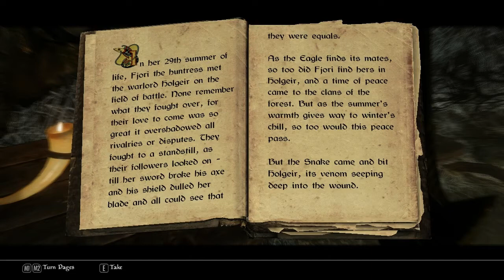SKYRIM: Stoneflesh, not Transmute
NMM 0.65.2
SKSE 1.07.03 (using 512MB patch)
Natural Lighting and Atmospherics 2.0 for ENBSeries v0.319

1st Person Candlelight Fix
A Closer Look
A dentist for Orsimers - HD teeth retexture
Address Unknown
Alternate Skyrim Start Screen
aMidianBorn Book of Silence
An Honest Day's Wage
Armor and Clothing Diversity
Ash Pile Expiration
Ash Pile Retex
Atrocious Riften Texture Transition Fix
Authentic Riften, Solitude, Whiterun, Windhelm
Better Shaped Female Creatures
Better Stealing
Better Stealth AI for Followers
Blended Roads
Bound Weapons of Oblivion
Bring Out Your Dead
Cliffracers
CNHF 1.0 Vanilla Armors and Clothes
CNHF 2.5 Female Body Replacer
Companions and Followers
Covered Carriages
Darker Stalhrim
Dawn of the Dawnguard Armor 2k
Deadly Ice
Deadly Spell Impacts
Defeat V5b3.3fixed
Delphine Makeover
Dividedbythe9s's Followers
Drachis Argonians Mod
Ebony Weapons 2017 Retexture
Elaborate Textiles
Elegant Circlets 1k
Embers HD
EnaiSiaion's Mods
ENBoost
Encounter Zones Unlocked
Enhanced Blood Textures
Enhanced Camera
Enhanced Draugr
EZ2C Dialogue Menu
Face Light
Face to face conversation
Faendal Facelift
Female Briarhearts 1_4
Female Cover Self Animations - LOS v.1.1
Fix Lip Sync
Fjolfr The Companions Wolf
FNIS Sexy Move 7_1
Gamwich's Textures
Gehenoth
Geonox Male Face V3 - Blackbugfix
Get Snowy 4.2
Gold Coin of the Knights
Grimoas Plantigrade Feet For Beast Races
Guard Dialogue Overhaul
Hair-Specular Fix
HD Ore And Ingots
Heavy Armory - New Weapons
Height Adjusted Races (Morrowind Lore)
Hermaeus Mora Priestess Armor
Hidden Hideouts of Skyrim (Deep Immersion)
High Hrothgar Overhaul
Hired Thug Fixes
Hold Border Banners
Hold Riders
Hold Your Torch Higher
Horses on Patrol (Orcs)
Horsing Around
Hott Argonians
Immersive Patrols
Improved Closefaced Helmets
Improved Torches
Inner Wear Set for UNP
Jaxonz Map Markers
Kajuan's Textures
Killers Realistic Skin SSS Patch for ENB
LeanWolfs Better-Shaped (Weapons, Talos)
Main Font Replacement - Magic Cards Font (Morrowind style)
Mantle of the Silver Hand
MinimalHUD FULL
Mjoll Facelift
More Racism in Windhelm
More Werewolves
moreHUD - AHZmoreHUD
Mothers and Daughters
No Break For Vampires
Player Headtracking
Populated Cities, Lands, Prisons
Practical Female Armors
Proper Torch Wield
Prostitutes of Skyrim
Protect your People
Ramccoid's Textures
RBEs Enhanced 1st Person Camera Bob 1 - Standard Version
Realistic Torches
Renthal311's Textures
Ride Sharing
Riften Tree Revamp
Rigmor of Bruma
RUSTIC ANIMATED POTIONS and POISONS
Sassy Teen Girls
SC Khajiit Improvement
Screenshot Assist
Serana Learns Soul Cairn Spells
Sex With Thieves 1.2
SexLabFramework v159
SexLab Aroused
SexLab Lovers Victim
Shadowmarks
Silt Strider - Dusty Travel
Simple Actions
Simple Corpse Removal
Simple NPC Outfit Manager
Simply Knock
Simply No Fast Travel
Sinking bodies
Sinead Follower
Sit animation - pose 3 final
Skeletons of Daggerfall
Skyrim is Windy
SkyTEST - Harder Creatures
SkyUI5 (MCM 4.0)
Sounds of Barenziah by Pharros
Specialized Followers Legendary
Splash of Rain
Splender - Dragon Variants
Swap Hide Armor UNP
The Gray Cowl of Nocturnal 2.0 - Director's Cut
The Kids Are Alright
Trees For Solitude
True Digitigrade Beast Races
UNP Forsworn Topless
UNP Minidresses Collection Full Standalone
USLEEP
Verdant - A Skyrim Grass Plugin
Vilja
VRApollo Followers
VRDaphni Followers
Werewolf Followers 1.6.3
Wergild Depreciation
Wet and Cold
WhiterunTrees 1.5
Winter Is Coming
Wuuthrad Jorrvaskr Display
ZeroKing's Retextures